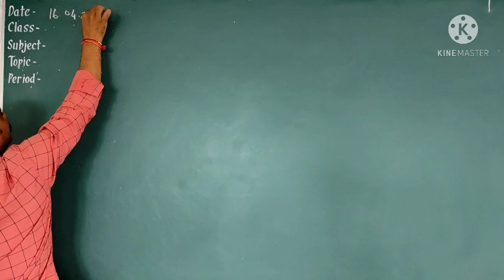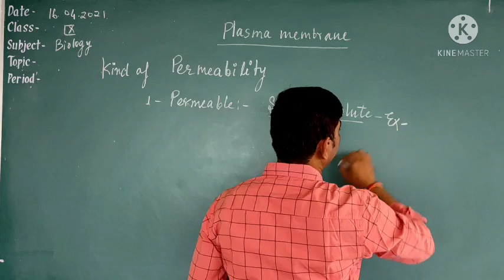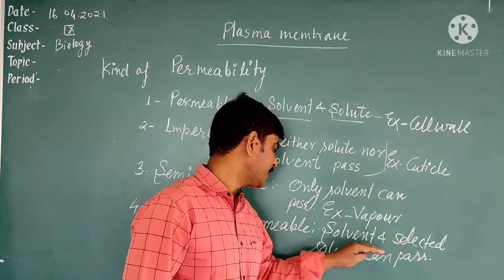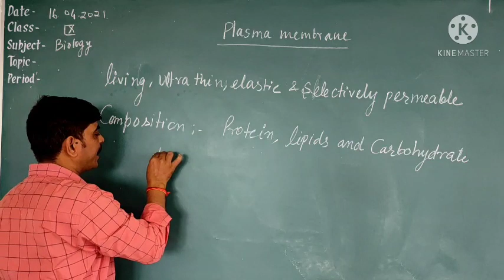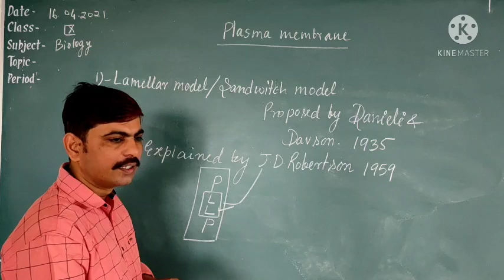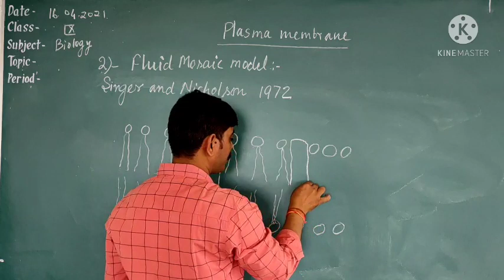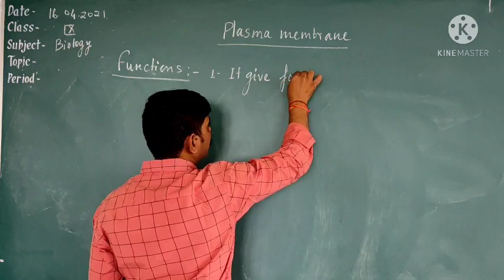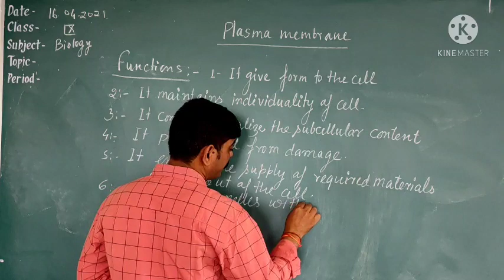Class IX, Biology, Plasma membrane